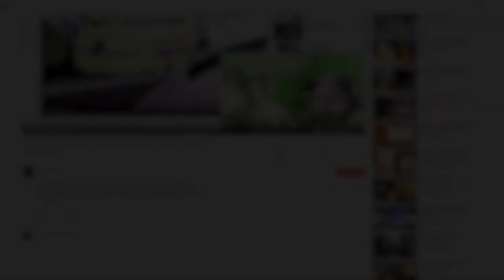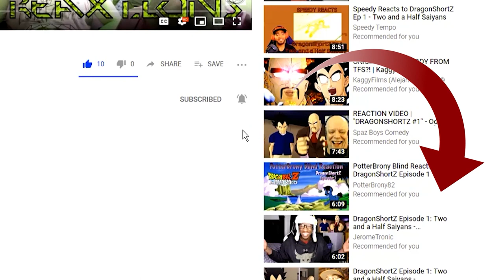Mob Psycho 100 Ep. 9 | Reaxtions Axel Grave | Reaction Video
Ritsu attempts to escape as Mob comes to the rescue but will it really be so easy?